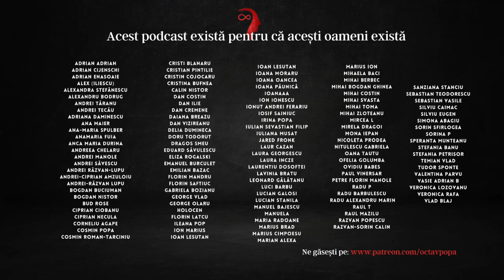45. Revoluția Franceză (5) - Revoluția își devorează eroii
A apărut episodul 45, ultimul din seria despre Învârtăceala Franțuzească! Astăzi discutăm despre sfârșitul tragic al revoluției franceze. Știu că nu e un final tocmai minunat dar e un final din care putem învăța poate. În plus am un rant de vreo 5 minute despre imnul național al Franței să mai detensionăm lucrurile de la atâta chilăreală. Și o mică scenetă cu Danton haha. Invitați speciali: Mr. Juve și Șușanu - și cu asta am spus totul!

09:40 Dacă sunteți aici doar pentru rant-ul meu despre imnul Franței (vă înțeleg)

Celălalte episoade din serie

Link-uri utile:
☞ Dacă vreți să susțineți acest podcast, puteți dona pe episod aici

Cărți utile despre Revoluția Franceză:

Hibbert, The French Revolution (cea mai faină!)
Doyle, The Oxford History of the French Revolution
Popkin, A New World Begins
Scurr, Fatal Purity
de Tocqueville, The Ancien Regime and The Revolution
Israel, Revolutionary Ideas